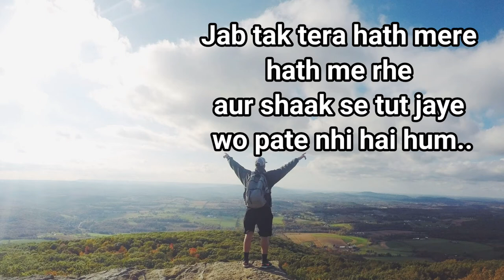WhatsApp status , Best shayari status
WhatsApp status , Shayari status, Motivational quotes, best whatsaap status